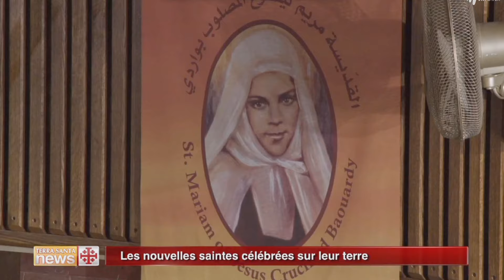Perspectives 21 mai 2015